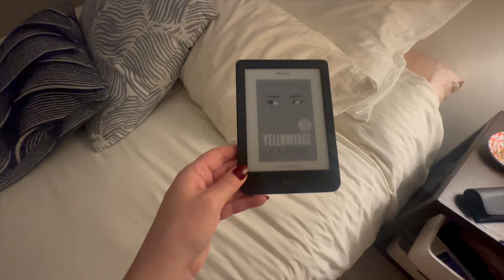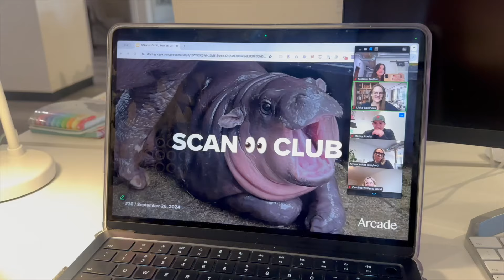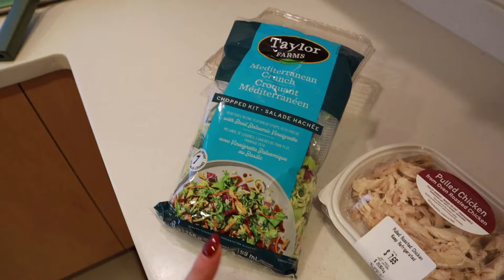work week vlog: busy season is back baby, fall vibes, + getting a haircut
*Currently reading: Klara and The Sun by Kazuo Ishiguro